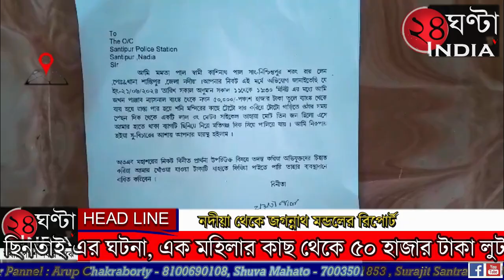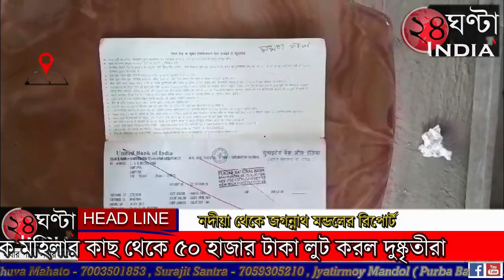24ghantaindiatv ভর দুপুরে আবারো ছিনতাই এর ঘটনা, এক মহিলার কাছ থেকে ৫০ হাজার টাকা লুট করল দুষ্কৃতীরা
24ghantaindiatv ভর দুপুরে আবারো ছিনতাই এর ঘটনা, এক মহিলার কাছ থেকে ৫০ হাজার টাকা লুট করল দুষ্কৃতীরা
ভরদুপুরে এক মহিলার কাছ থেকে ৫০০০০ টাকা ছিনতাই করে চম্পট দিল দুষ্কৃতীরা। ঘটনায় চাঞ্চল্য। ঘটনাটি নদীয়ার শান্তিপুর ডাকঘর সংলগ্ন একটি রাষ্ট্রত্ত্ব ব্যাংকের সামনের রাস্তা থেকে ঘটে। অভিযোগকারী মহিলা মমতা পালের অভিযোগ,  তিনি শান্তিপুর নিশ্চিন্তপুরের বাসিন্দা। শুক্রবার দুপুরে ব্যাংকের বই নিয়ে তিনি ব্যাংকে গিয়েছিলেন, এরপর টাকা তুলে বাইরে বেরিয়ে রাস্তায় টোটো তে ওঠেন, তখনই একটি লাল রংয়ের বাইকে করে তিন যুবক তার হাত থেকে ব্যাগটি ছিনিয়ে নিয়ে চলে যায়। তিনি চেঁচামেচি করলে চম্পট দেয় দুষ্কৃতীরা। এলাকার লোকজন ছুটে এসে ঘটনা জানার চেষ্টা করে। যদিও সময় নষ্ট না করে সোজা শান্তিপুর থানার দারস্ত হয় মমতা পাল, এরপর একটি লিখিত অভিযোগ দায়ের করে। যদিও ভরদুপুরে তার সাথে ঘটনা ঘটে যাওয়ায় রীতিমতো হতবাক তিনি। খুবই অভাবের সংসার, খুব কষ্টের সঞ্চয় করা টাকা তিনি ব্যাংকে রেখেছিলেন, আজ বিশেষ প্রয়োজনে তিনি ব্যাংক থেকে টাকা তুলেছিলেন, কিন্তু এই ধরনের দুঃসাহসিক ঘটনা যে ঘটবে তা তিনি স্বপ্নেও ভাবতে পারিনি। যদিও রাস্তার চারপাশে লাগানো রয়েছে সিসি ক্যামেরা, পুলিশ তদন্ত করলেই দুষ্কৃতীদের ধরা সম্ভব হবে বলে দাবি তার। তবে গোটা ঘটনার তদন্তে শান্তিপুর থানার পুলিশ।